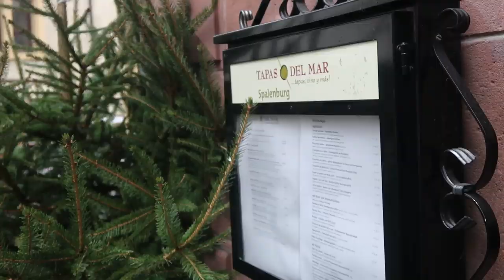Visiting Basel, Switzerland with Viking River Cruises || Rhine Getaway Pre-Extension 2019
We wanted to tell you more about Basel and our time there, so here's a more in-depth look into our experience! Oh, and if you were keeping count... there were three basilisks in this video!

--- Our Gear ---